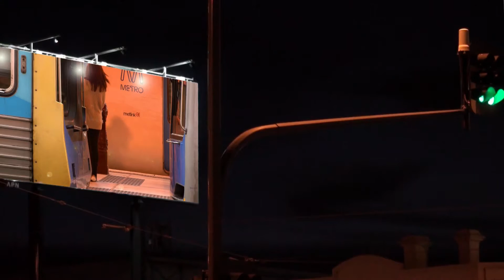Kangaroo Island A Grade highlight #1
Sticky fingers.